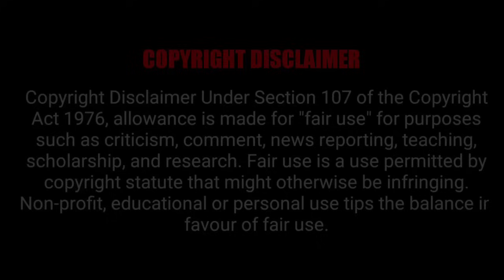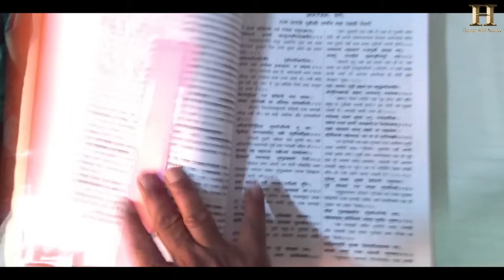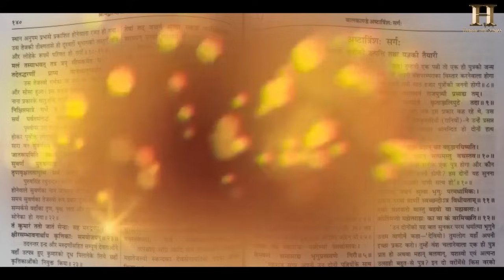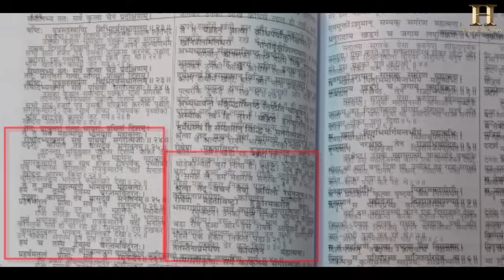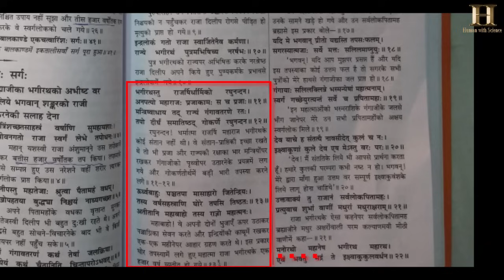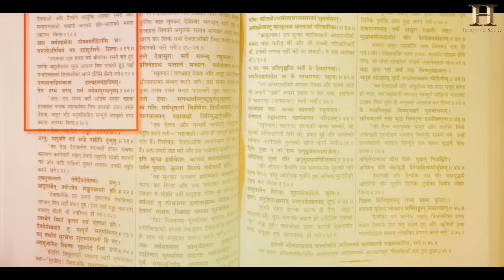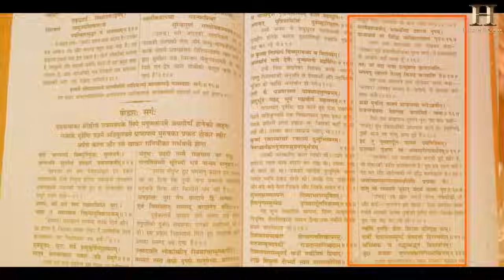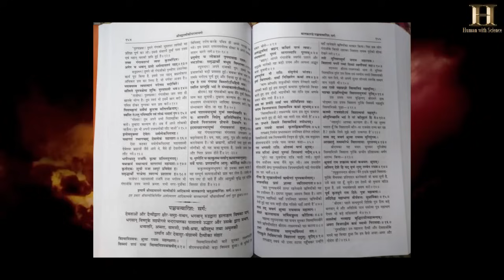रामायण की 5 ऐसी अजीब कहानियां जो रामायण को काल्पनिक साबित करती हैं, रामायण इतिहास है या मिथिहास है?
जब कभी हमारे ऐतिहासिक बोध की बात चलती है तो हमें अपना 2 ढाई हजार साल का भी कोई क्रमअनुसार लिखा इतिहास नही मिलता!
ऐसे में कुछ लोग रामायण महाभारत जैसी धार्मिक कथाओं को ही इतिहास बताना शुरू कर देतें हैं।

लेकिन कथा कहानियों से हम उनके रचनाकाल  के लोगो की समझ, रहन सहन समाजिक व्यवस्था का कुछ हद तक अंदाजा तो लगा सकतें हैं परन्तु कथाओं को इतिहास नही कह सकते।

फिर भी अगर हम रामायण महाभारत जैसी कथाओं इतुहास के नजरिये से देखते हैं इनके रचनाकाल पर भी इतिहासकार एकमत नही है, और अगर इनमे बताये घटना काल की बात करें तो समस्या और भी गम्भीर हो जाती है

धार्मिक मान्याओं के अनुसार राम का जन्म लगभग 8 लाख 80 हज़ार साल पहले हुआ था जबकि गोविन्दराम हासानन्द प्रकाशन द्वारा प्रकाशित वाल्मीकि रामायण में अनुवादक व संपादक आचार्य जगदीश का मानना है कि रामायण काल 1 करोड़ 81 लाख 49 हज़ार वर्ष पूर्व था।

कुछ ने राम चन्द्र का जन्म 9000 बी.सी. के आस-पास का बताया है और कुछ लोगों ने 7000 बी.सी. के आस-पास। डॉ. पी.वी. वार्तक के अनुसार राम चन्द्र का जन्म 14 दिसम्बर, 7323 बी.सी. को हुआ।

आजकल के कुछ विद्वानों के मत-अनुसार राम-रावण युद्ध 15 नवम्बर 7292 बी.सी. को समाप्त हुआ।

अब एक नई चीज ओर आयी है
प्लेन्टेरियम सॉफ्टवेयर (Plantarium Software) जिसके  ज़रिए राम जन्म की तिथि 10 जनवरी, 5114 बी.सी. बताई जा रही है।

इसकी पुष्टि ‘इंस्टीचियूट् ऑफ साईंटिफिक रिसर्च ऑन वेदाज़’ ने भी की है और कहा गया है कि राम का जन्म 5114 बी.सी. में अयोध्या में हुआ था।

परन्तु अगर हम ख़ौज लिए गए तथ्यों और ज्ञात कालखण्डों के आधार पर अपने अतीत की ख़ौज में निकलते हैं तो हमे गुलामी का एक लंबा,काल मिलता है शक हूँन कुषाण मिलते हैं, बुद्ध मिलते हैं बौद्ध राजाओं के शिलालेख मिलतें हैं
इन सबके ऐतिहासिक प्रमाण मिलतें हैं!

हमारा इतिहास हमपर राज करने वाली जिंदा जातियों से होते हुए, मुर्दों के टीले मोहनजोदड़ो से होकर गुजरता है, विश्व की सबसे प्रसिद्ध और सबसे प्राचीन उस नगरीय सभयता सिंधु घाटी तक जाता है जब हमारे पूर्वजों को केवल बैलगाड़ी और खेतीबाड़ी का ही ज्ञान था.! जहां किसी घोड़ा गाड़ी का कोई नामो निशान नही था!

लेकिन इन सबके बीच हमें उस काल का कोई प्रमाण नही मिलता जब दसरथों के राजा राज करते रहें हो, जिनके आलीशान महल रहें हो..

जिन आलीशान महलो की हमें कथाएं पढ़ने को मिलती हैं, खोजने पर उन महलो की कोई ईंट तक नही मिलती!

कथाओं में पुष्पक विमानों का वर्णन मिलता है, परमाणु से भी खतरनाक हथियारों से लड़ाइयों की कहानियां मिलती हैं लेकिन धरती पर खोजने से कोई भाला,कोई तीर तलवार तक नही मिलती.

इतिहास कहता है 4000 ईसा पूर्व से पहले भारत में कोई नगरिया शभयता ही नही थी ...

और मिथिआस कहता है 5114 ईसा पूर्व राजमहल हुआ करते थे जहां भगवान ने जन्म लिया था जिन्होंने अपनी पत्नी को छुड़ाने के लिए राक्षस रावण की सोने की लंका जला दी थी!

लेकिन लंका का इतिहास कहता है उस काल में वहां कोई राजा ही नही था! वहां कबीले हुए करते थे! आज से 100 साल पहले तो उस टापू नाम लंका भी नही था!

इसके बावजूद भी अगर हम राम, दशरथ, रावण, जैसे रामायण के पात्रों को इतिहास मानना चाहतें हैं, तो सबसे पहले हमें उस किताब को जानना होगा जिसकी वजह से हम इन सबको जानते हैं, रामायण खुद के बारे में क्या कहती है वो इतिहास है या मिथिहास है ?

आगे बढ़ने से पहले मैं एक बात साफ कर देना चाहता हूं, मेरे जैसे व्यक्ति के लिए जो किसी तरह के अलौकिक ओर परालौकिक शकितयों के स्वामी या किसी अवतार में विश्वास नही करता! वो राम को ईश्वर या भगवान के रूप में कभी स्वीकार नही कर सकता!

लेकिन एक व्यक्ति, पूर्वज या एक महापुरुष के रूप में अगर वो इतिहास में साबित होतें हैं तो मैं उन्हें अपने इतिहास के रूप में सदा स्वीकार करने को तैयार हूँ!

तो "रामायण इतिहास है या मिथिहास है?"
आज की इस कड़ी मैं आज आपको रामायण में से
5 ऐसी कहानिया सुनायउँगा जहां से हमें राम का इतिहास और उनके पूर्वजो का पता चलता है..